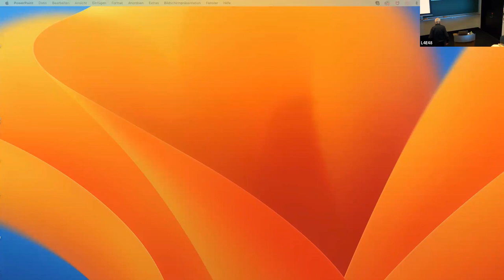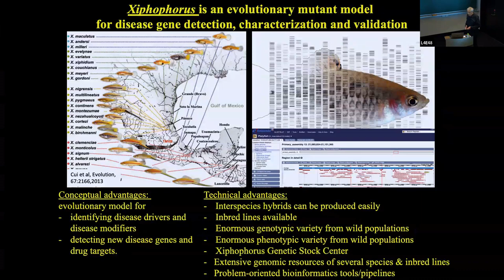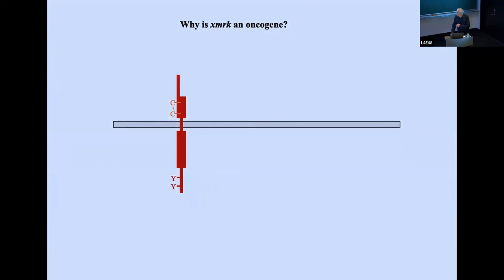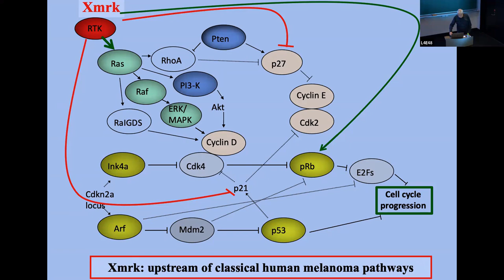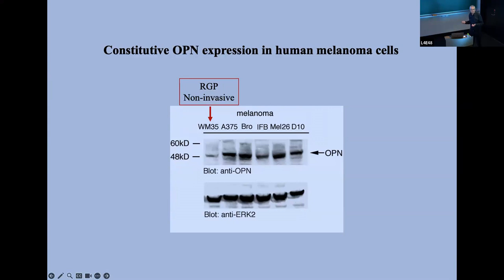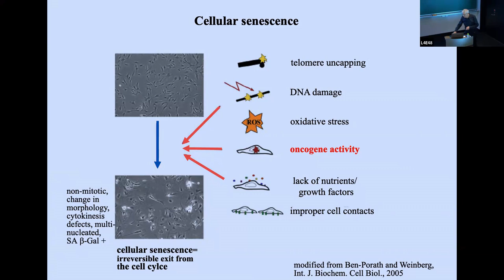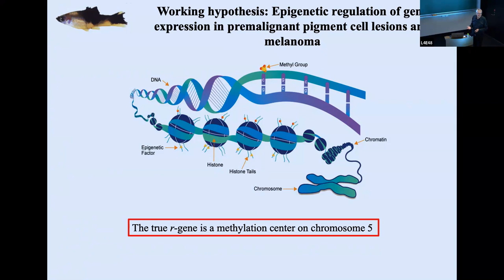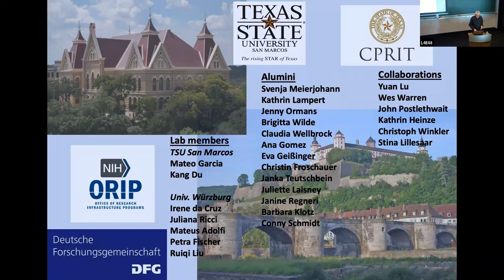Manfred Schartl - The Xiphophorus Evolutionary Model for Human Diseases (TSVP Talk at OIST)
Manfred Schartl is visiting OIST from 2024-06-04 until 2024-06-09 through the "Theoretical Sciences Visiting Program" (TSVP).

Abstract: Cancer is one of the most devastating diseases, with still increasing incidences. To achieve better prevention measures, to find the most sensitive diagnostic tools for early detection and disease development monitoring, and to provide novel successful therapeutic strategies, small laboratory fish have become useful models in biomedical research. Xiphophorus fish (platyfishes and swordtails) are a classical model for skin cancer that allow to study the disease in the context of the intact organism. In my talk, I will summarize the progress made with this model in understanding the molecular mechanisms of the neoplastic transformation process of a normal melanocyte into a highly malignant melanoma cell. The translational impact of the fish model research for human medicine will be demonstrated, and current biochemical, transcriptomic and genomic approaches to a so far understudied class of disease modifier genes presented.

Profile: My main research interests are the molecular events that lead to developmental defects and major diseases. The platyfish, a most popular species for aquariophilists, is also well known in cancer biology, because melanomas appear as soon as two closely related species are crossed and back-crossed. I have discovered why and how this occurs, and I then used the phenomenon to dissect the mechanisms leading to tumor formation. The medaka, a ricefield fish known by almost Japanese people, has been the other main instrument for this research, because it is amenable to all sorts of genetic analysis and manipulations. My research was later on extended to a few key studies of evolutionary transitions, with a particular focus on sex determination mechanisms and genome evolution.
I have conducted my research at first as a junior group leader at the Max-Planck Institute for Biochemistry in Munich and then as Professor and Chair of the institute for medical biochemistry at the University of Würzburg. In 2020 I also joined Texas State University as Scholar in Residence.